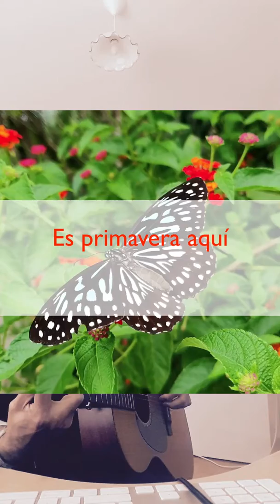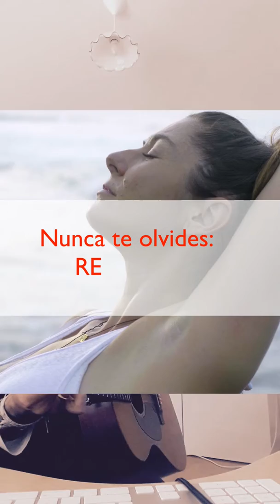Luego de este caos actual la luz va a llegar con más poder que nunca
Creo que es tiempo para reflexionar. Muchos dicen que lo que está pasando es culpa de este o aquel y la conspiración, etc, etc. Al final del día lo que importa es que todos estamos en el mismo barco, encerrados en casa y sin saber qué va a suceder mañana. Es por eso que tenemos que preservar nuestra sanidad mental y emocional. Lo mejor en este momento es apreciar hasta las cosas más pequeñas que tenemos, nuestra cama, nuestra  casa,  el sol, cada segundo de vida, nuestras familias, TODO. Tu mente tiene poder y magnifica en lo que te enfocas. Juega con tus hijos, con tu mascota, lee algo que te ilumine e inspire, mira a los ojos a tu pareja y dile que la (lo) amas y cuánta suerte tienes de estar a su lado en estos momentos. Eso es lo que te va a mantener a flote y al margen de una depresión en este momento tan incierto. Hoy improvisando se me vino esta canción que habla sobre lo anterior y quise compartirla. Dios  te bendiga y cuídense mucho, la luz va a llegar con más poder que nunca cuando todo esto pase.